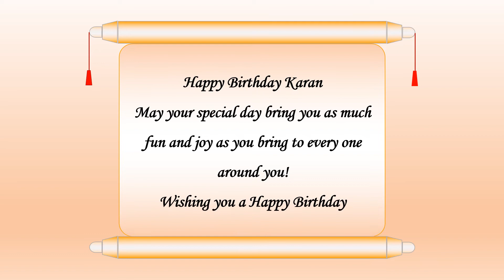Happy Birthday Karan